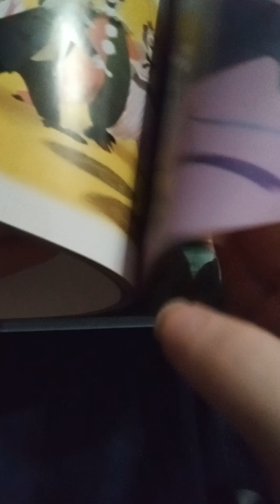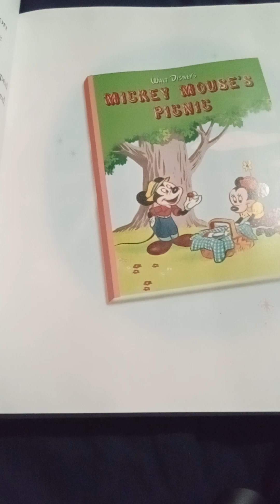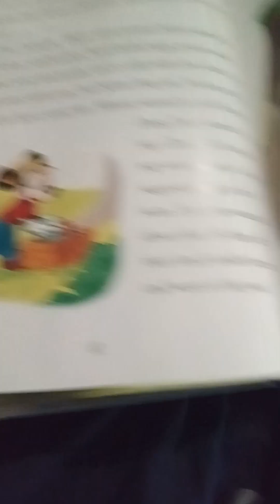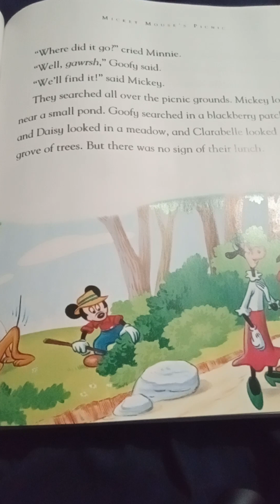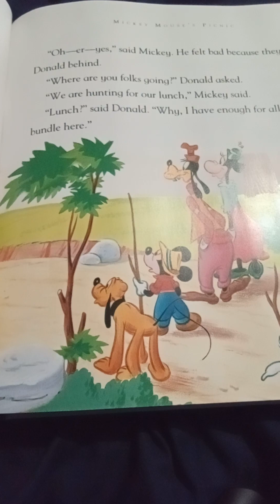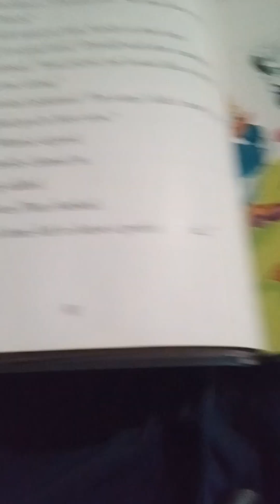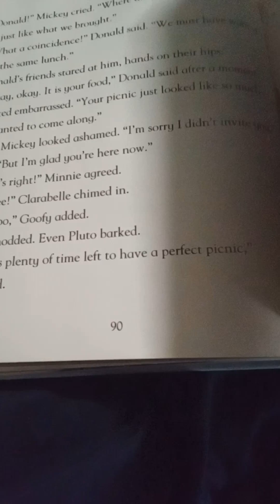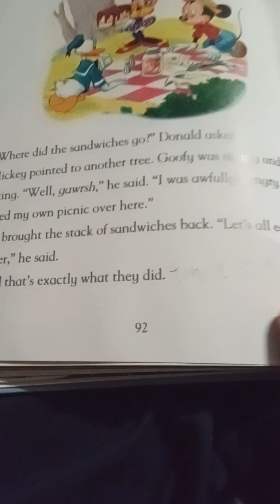Inkysora kids storytime episode 27: mickey's picnic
hey kids! tonight we're reading mickey's picnic!